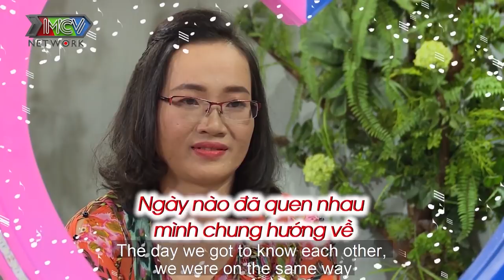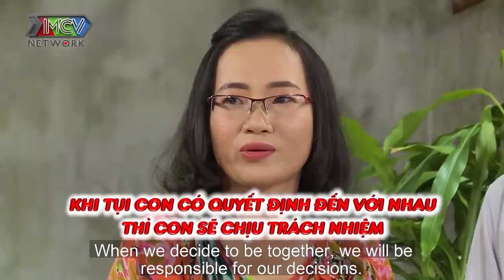TRAI CAO LÃNH U51 đi hẹn hò đem cả sổ đỏ vẫn khiến CÔ GIÁO CẦN THƠ không cảm xúc